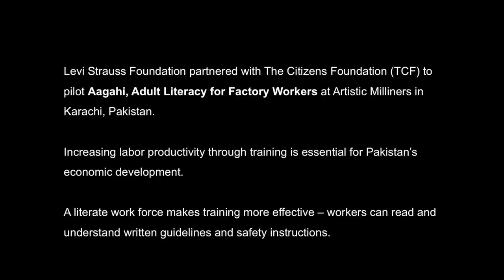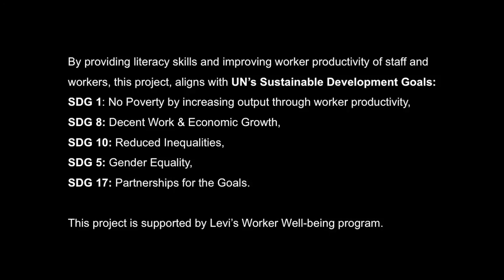Muhammad Usman - TCF Aagahi for Factory Workers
I valued being literate when reading the direction signs to navigate my way to various departments in the company. In an emergency situation I’d be able to read and understand instructions on the emergency signboard on the wall, which is a big thing.
– Muhammad Usman, Assistant Operator